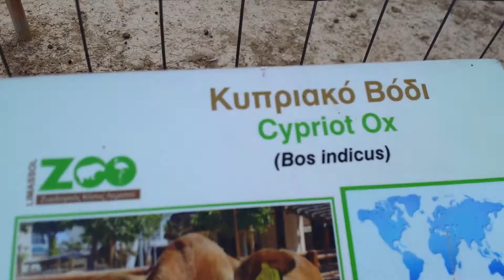ΖΩΛΟΓΙΚΟΣ ΚΗΠΟΣ ΛΕΜΕΣΟΥ 261213